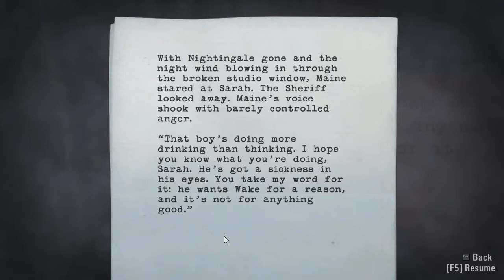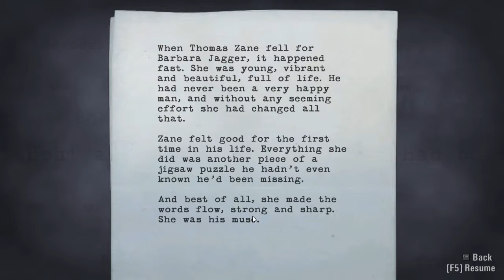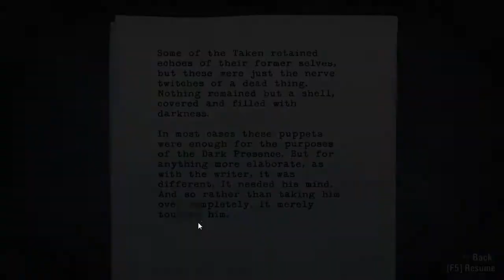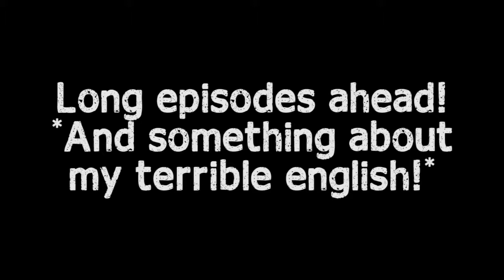Having Fun Playing: Alan Wake - Episode 13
More darkness, more taken.. But first a visit to the coal mine. Kidnapper? Oh yes, that too. Also, I'm bad at reading stuff.

I think that's all there's to say, if there's more then okay, but I'm not gonna mention it right now. Yup yup. Have fun.